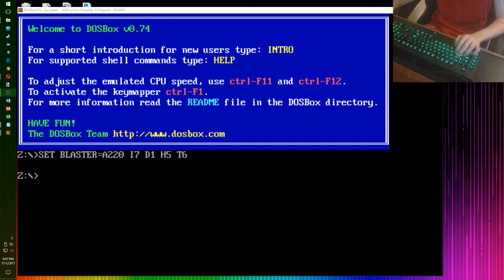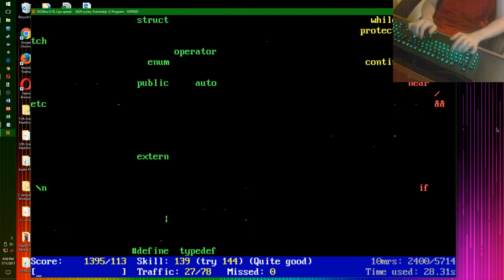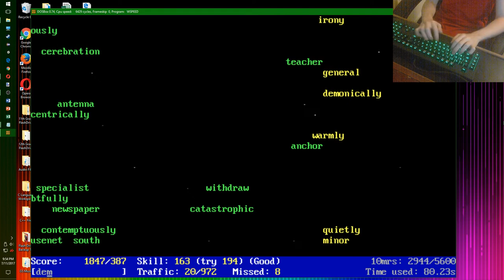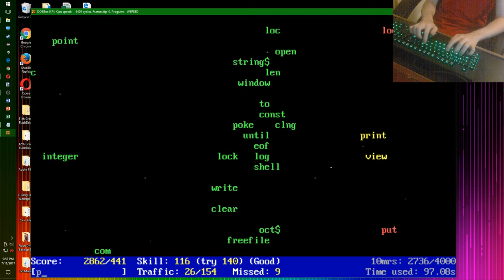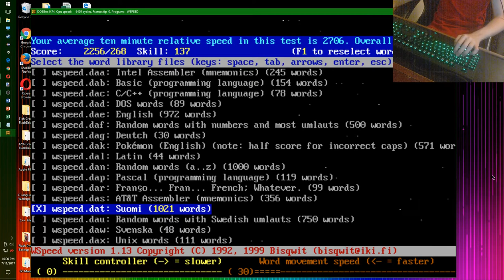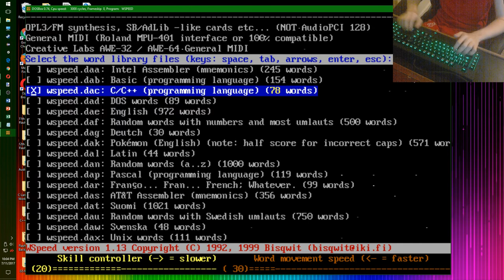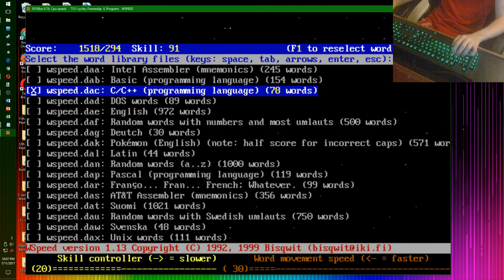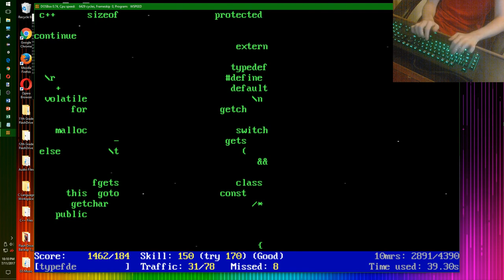WSPEED - Old DOS Type Racing Game!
In this video, I try my hand at an old DOS game called WSPEED; I am playing it on a DOS emulator called DOSBOX. I tried different tests: English typing, C++/C typing, BASIC typing, etc. There's no actual WPM that is shown, just different scores that I really can't make heads or tails of. Anyways, enjoy!

Keyboard: Razer Blackwidow Ultimate 2014
Average Speed: 120 WPM
Personal Best: 216 WPM